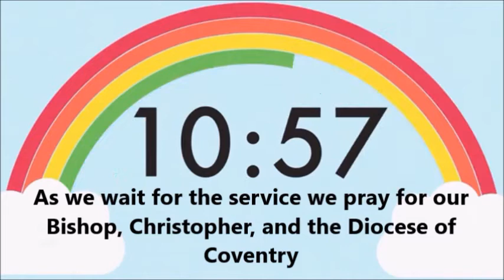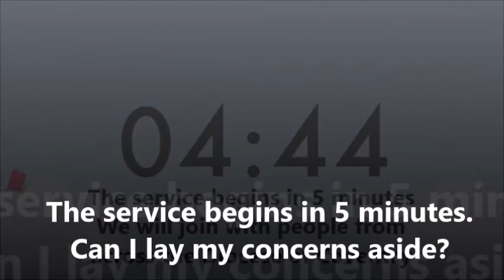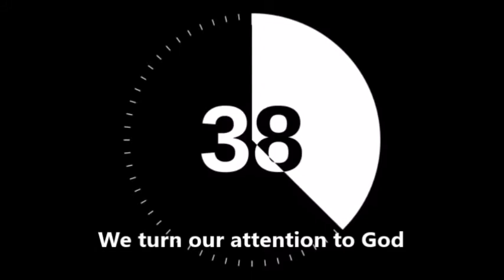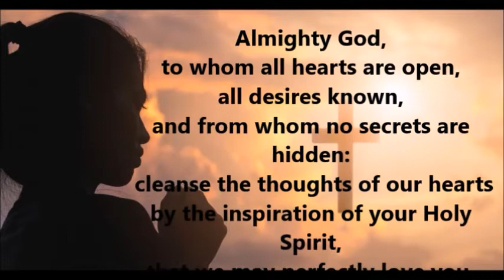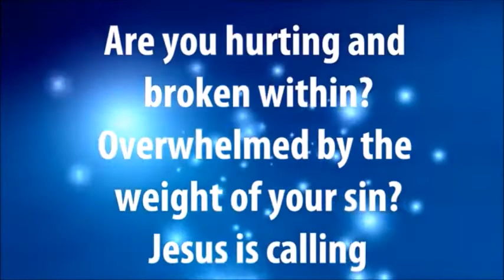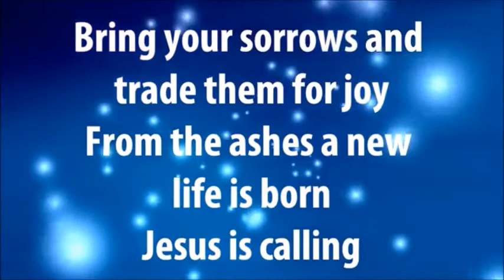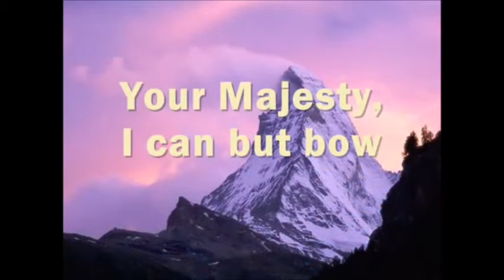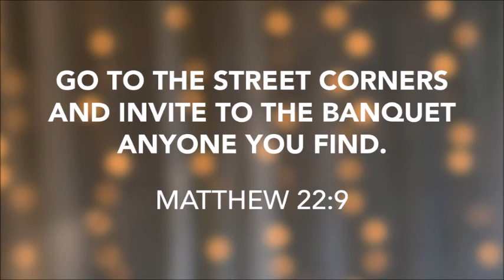Trinity 18, 0ctober 11th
As we gather to worship we pause to reflect on World Mental Health Day and how that might impact our involvement in church life.
Ali preaches from Matthew 22; 1-14 and encourages us to respond to God's invitation...